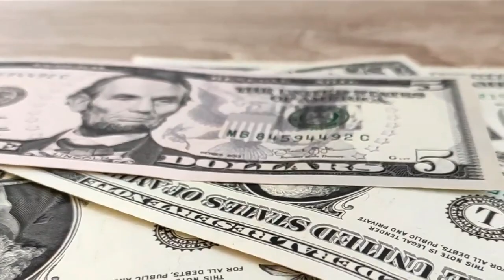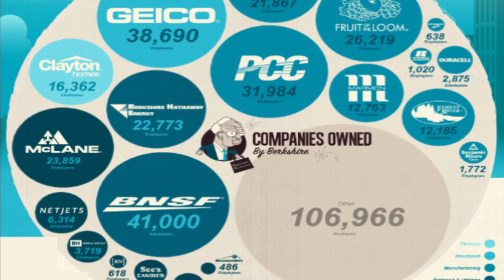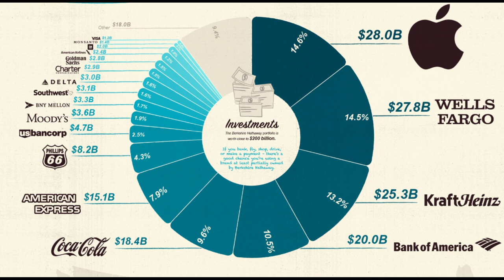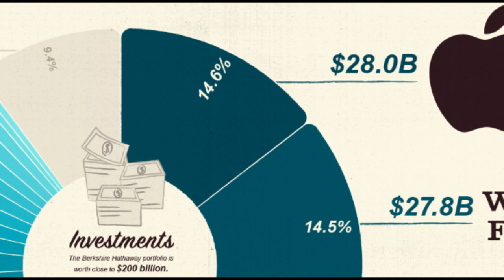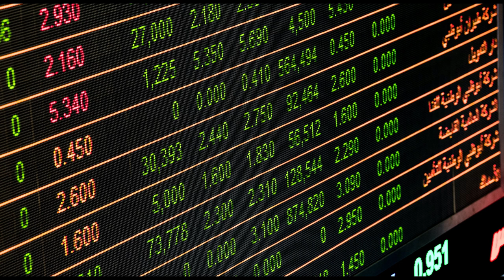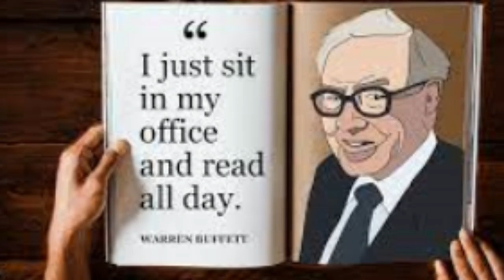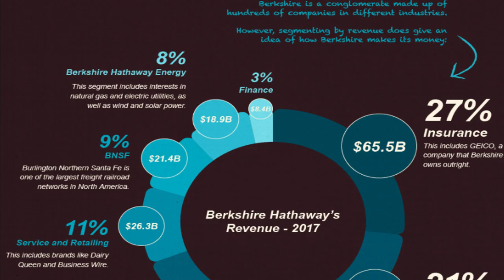Mastering Wealth Warren Buffett's Journey to Becoming the Oracle of Omaha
Warren Buffett, often hailed as the Oracle of Omaha, is a name synonymous with success in the world of finance and investing. Born in 1930 in Omaha, Nebraska, Buffett has amassed a vast fortune over the decades through his unparalleled investment acumen and disciplined approach to wealth management. With a net worth consistently ranking among the highest in the world, Warren Buffett's journey to financial supremacy offers valuable insights into the art of value investing, the importance of patience, and the enduring principles that guide his decision-making process.
The Early Years:
Buffett's early years were marked by an intrinsic fascination with numbers and finance. As a child, he would spend hours poring over financial reports and stock tables, displaying an unusual aptitude for financial analysis at a young age. This early interest would lay the foundation for his future career as a legendary investor.
Value Investing Philosophy:
One of the central pillars of Warren Buffett's investment philosophy is value investing.
Long-Term Horizon:
Perhaps one of Buffett's most renowned traits is his long-term investment horizon.
The Berkshire Hathaway Empire:
Warren Buffett's wealth and influence have been significantly bolstered by his stewardship of Berkshire Hathaway, a multinational conglomerate holding company. Buffett became involved with the company in the early 1960s when it was primarily a textile manufacturer. Over time, he transformed Berkshire Hathaway into an investment vehicle with diverse holdings, including insurance companies (such as GEICO and Berkshire Hathaway Reinsurance Group), utilities (like Berkshire Hathaway Energy), consumer brands (such as Dairy Queen and See's Candies), and significant stock investments in other companies.
Berkshire Hathaway's subsidiaries generate substantial cash flow, which Buffett deploys into additional investments or acquisitions. This conglomerate structure allows him to allocate capital efficiently and mitigate risks across various industries.
Iconic Investments:
Warren Buffett's investment portfolio is not limited to Berkshire Hathaway's holdings. His personal stock investments have become legendary in the world of finance. Some of his most well-known investments include:
Coca-Cola: Buffett's long-standing investment in Coca-Cola is a prime example of his commitment to long-term holdings.
American Express: Buffett has maintained a substantial stake in American Express, a financial services company, for decades. This investment showcases his belief in businesses with strong brand recognition and customer loyalty.
Wells Fargo: Despite facing challenges and controversies, Buffett's holdings in Wells Fargo have underscored his belief in the resilience of well-established financial institutions.
Competitive Advantage and Economic Moats:
A critical aspect of Warren Buffett's investment strategy is his emphasis on competitive advantage, often referred to as an economic moat. He looks for businesses that have a sustainable and defensible competitive position in their respective industries. This moat can come in various forms, such as brand strength, cost advantages, network effects, or regulatory advantages. By investing in companies with moats, Buffett aims to protect his investments from competitive threats and economic downturns.
Risk Management:
Buffett's approach to risk management is conservative and calculated.
Patience and Discipline:
One of Warren Buffett's famous quotes is, "The stock market is designed to transfer money from the Active to the Patient." This succinctly captures his philosophy of patient investing. Buffett does not react to short-term market fluctuations or follow market trends. Instead, he maintains discipline and a long-term perspective, allowing him to make rational decisions even during periods of market volatility.
Continuous Learning:
Warren Buffett is a voracious reader and lifelong learner. His success is not only attributed to his natural talent for finance but also to his commitment to continuous education. He spends a significant amount of time studying businesses, industries, and financial markets to make informed investment decisions. His annual letters to shareholders, widely read by investors and enthusiasts alike, provide valuable insights into his thought process and investment principles.
Philanthropy:
While Warren Buffett's wealth has grown exponentially over the years, he is equally known for his commitment to philanthropy.